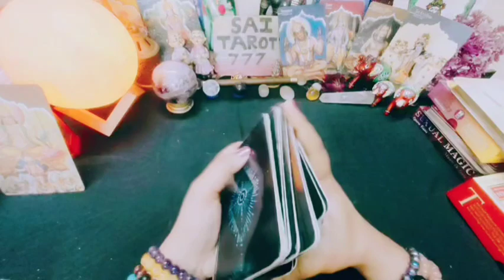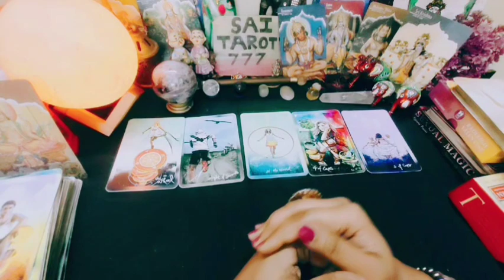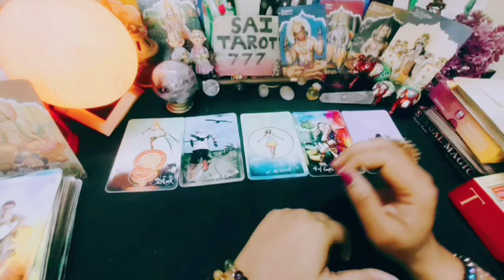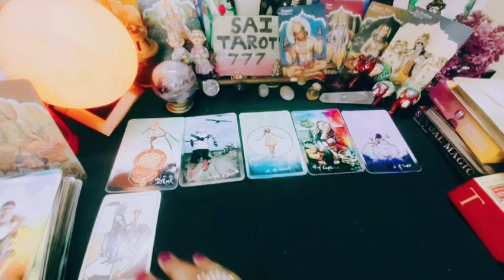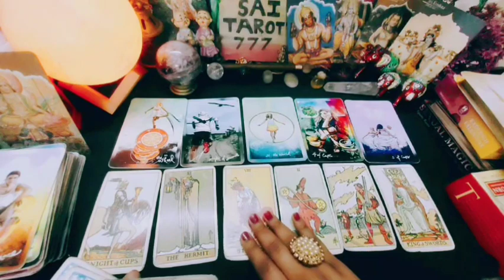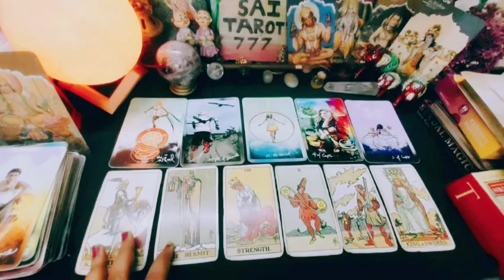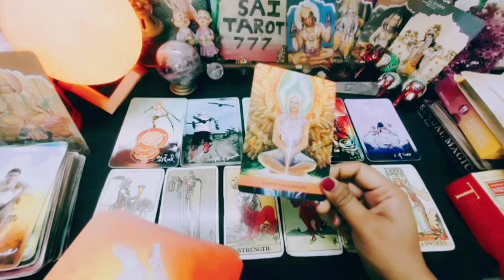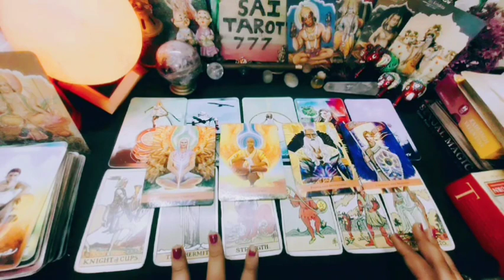Aries March Prediction 🔮🍀 Ulra Personalized Reading 🔮 @saitarott777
Tarotscopes: Monthly Tarot Horoscopes for Every Zodiac Sign
Tarot Horoscope November Month Taurus

🤲Today's Prayer 🤲

type Affirm..

🚨all courses closed right now

                Color therapy
For joining my Course of Colours course
     just 299/rs only.. (Batch3 start from December)

                   Tarot Courses